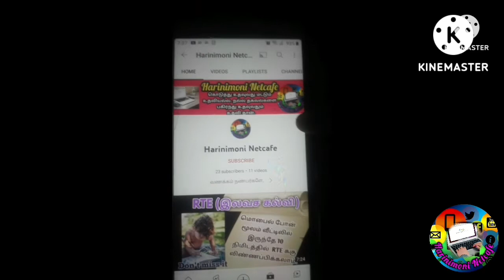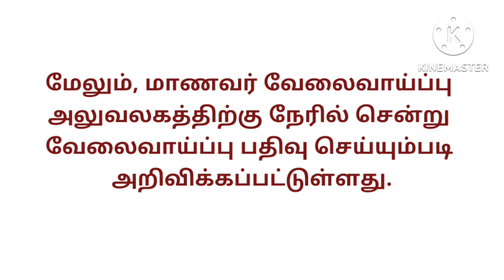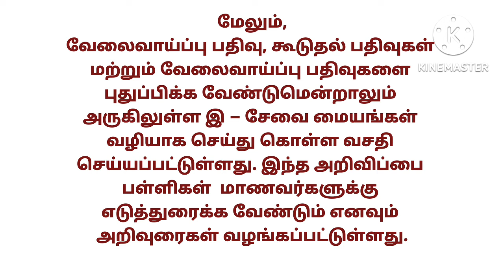வேலைவாய்ப்பு அலுவலகத்தில் பதிவு முறையில் திடீர் மாற்றம். Website Not working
Hi friends,
வேலைவாய்ப்பு அலுவலகத்தில் பதிவு முறையில் திடீர் மாற்றம்.